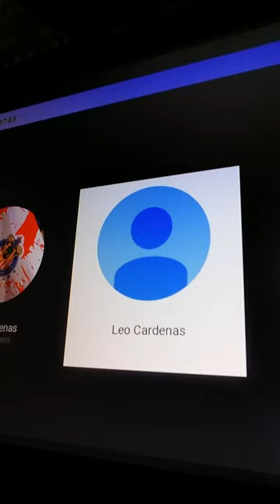May 15, 2016